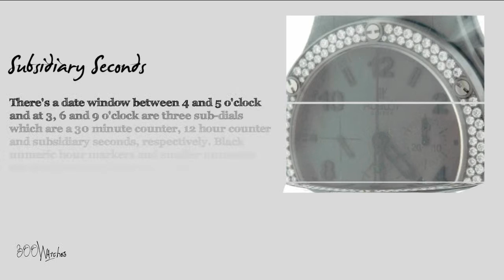Hublot Big Bang 301.AI.460.RX.114 Tantalum & Titanium Diamond Watch | 44mm | Sealed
There's a date window between 4 and 5 o'clock and at 3, 6 and 9 o'clock are three sub-dials which are a 30 minute counter, 12 hour counter and subsidiary seconds, respectively. Black numeric hour markers and smaller numerals are used for the minute and second markers are on the gray dial. Hour, second and minute hands, that are toned with black circle this dial.